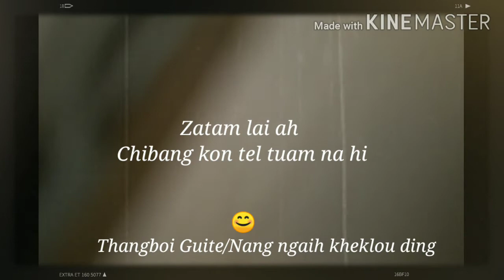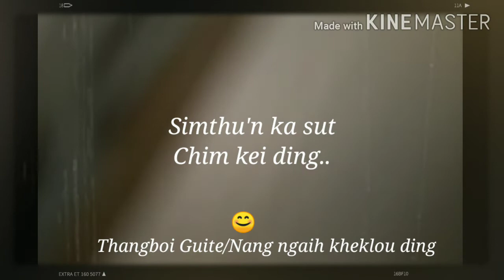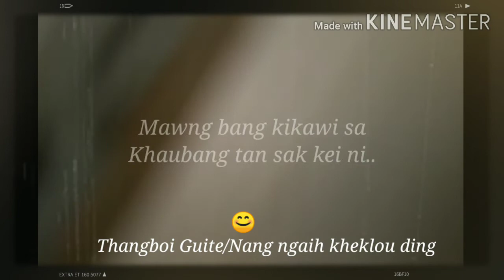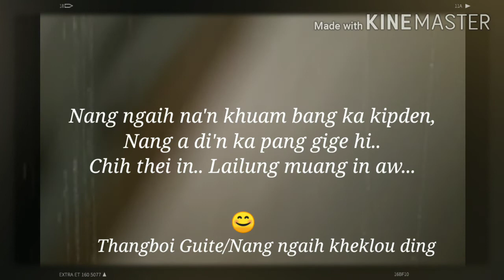Thangboi Guite/Nang ngaih kheklou ding